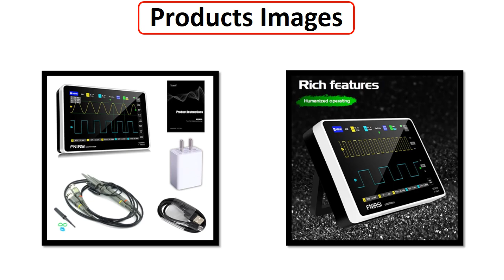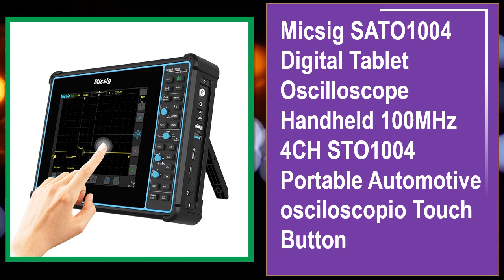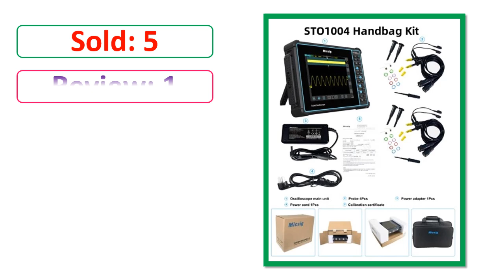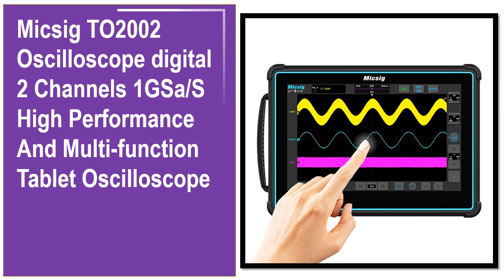Top 5 Best Tablet Oscilloscopes Of 2024 | Digital Tablet Oscilloscopes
✔ 5. FNIRSI-1013D Digital Tablet Oscilloscope Dual Channel 100M Bandwidth 1GS Sampling Rate Mini Tablet Digital Oscilloscope

✔ 4. Micsig SATO1004 Digital Tablet Oscilloscope Handheld 100MHz 4CH STO1004 Portable Automotive osciloscopio Touch Button

✔ 3. FNIRSI 1013D 7 Inch Digital Tablet Oscilloscope Dual Channel 100M Bandwidth 1GS Sampling Rate Portable Mini Tablet Oscilloscope

✔ 2. Micsig SATO1004 Digital Tablet Oscilloscope Handheld 100MHz 4CH STO1004 Portable Automotive osciloscopio Touch Button

✔ 1. Micsig TO2002 Oscilloscope digital 2 Channels 1GSa/S High Performance And Multi-function Tablet Oscilloscope